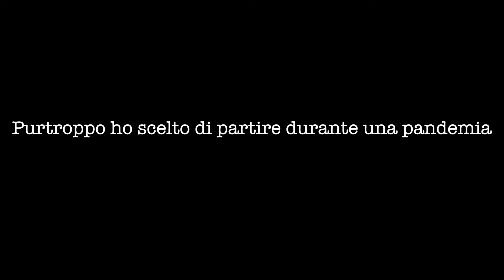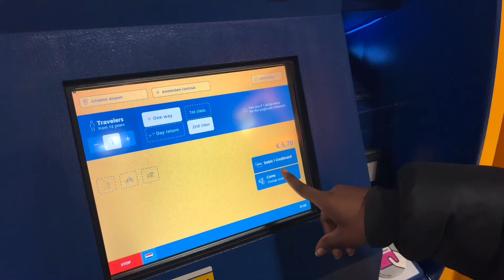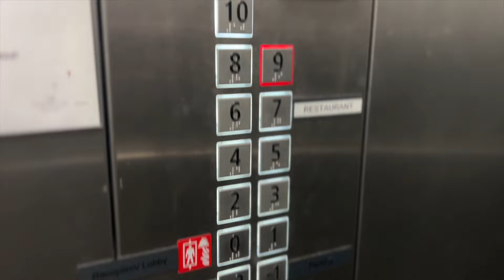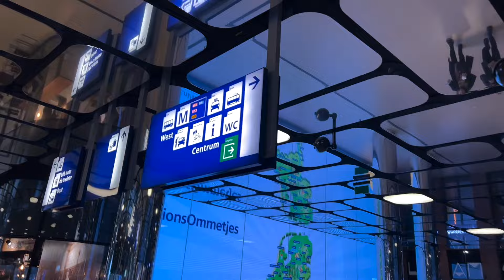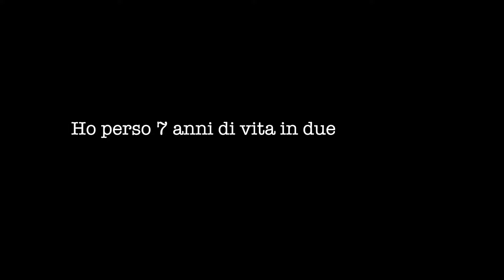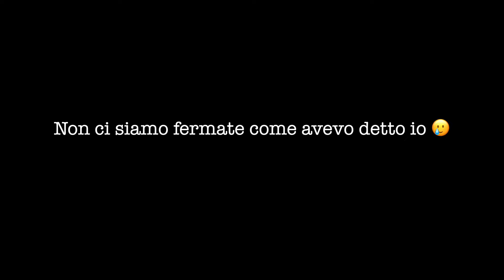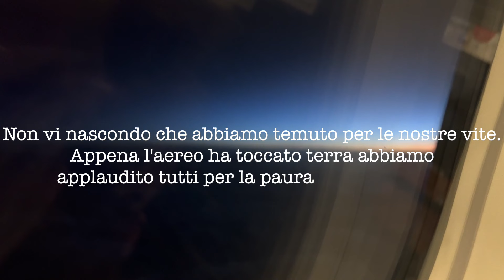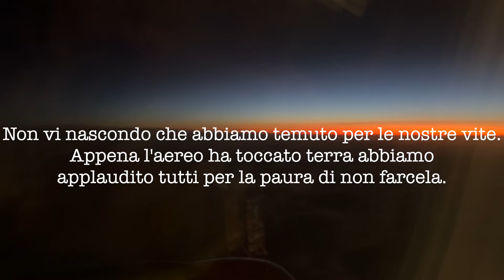AMSTERDAM DURANTE UNA TEMPESTA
AMSTERDAM DURANTE UNA TEMPESTA E LA PANDEMIA

☞ faq
name: chizy ikechi
age: 30
birthday: 27 Luglio
camera: Sony zv1 + IPHONE 13 PRO MAX
editing software: Final Cut Pro X

- Chizy Ikechi